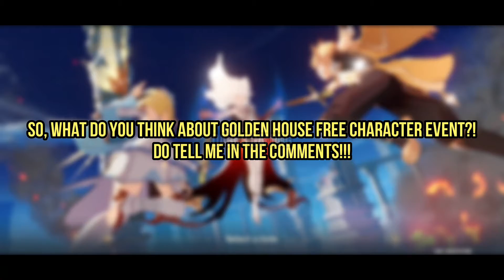Golden House Free Character Event | Free Fishcl Character | Geshin Impact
Hey everyone, this video features the Golden House free character event. Hope, you'll like it!

BJYUN - Breeze
▬▬▬▬▬▬▬▬▬▬ஜ۩۞۩ஜ▬▬▬▬▬▬▬▬▬▬

Golden House free character event Genshin Impact
Golden House free Fishcl event Genshin Impact
Golden House Event Genshim Impact
Free Fishcl Genshin Impact
▬▬▬▬▬▬▬▬▬▬ஜ۩۞۩ஜ▬▬▬▬▬▬▬▬▬▬